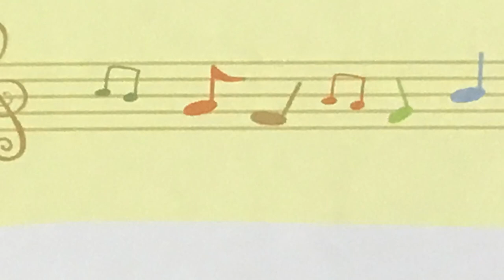僕は生きてゆく 木山裕策 作詞作曲 ピアノ s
「ピアノといっしょに想いをつたえる明日への応援ソング〜おめでとう！ありがとう！」(kmp)より
たいようはしずみ　よあけがくるけど
きのうとちがうけしき　もうもどれないんだね
キミとのやくそく　はたせなかったけれど
ゆうひにちかった　あのばしょから
かならずあいにゆくから
ぼくはいきてゆく　どんなあらしでも
キミとすごしたつきひが　このむねでもえてるから…